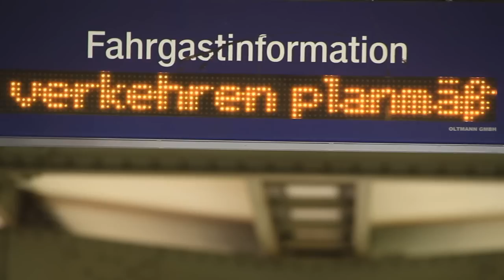Weil was rollt trotz Streik am 09/05/2015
Bitte lesen!

Die Animation am Anfang wurde mir genehmigt von der DB,ABS/NBS
Jene Animation und nachfolgende Clips wurden mit Musik
" Comptine d`un autre été " von cyperdesign hinterlegt.

und
wo qualitative-bessere Einfänge von hier alsbald zu sichten  sind
an die nochmaligst Grüße gehen ( sorry den roten Teppich und Kaffee habe ich leider vergessen:)
Trotz dem Streik waren doch zwischen 8 und 11 Uhr einige Züge  auch am Ablaufberg unterwegs.
Lieben Gruß  und noch ein schönes Wochenende an euch allen
Kai